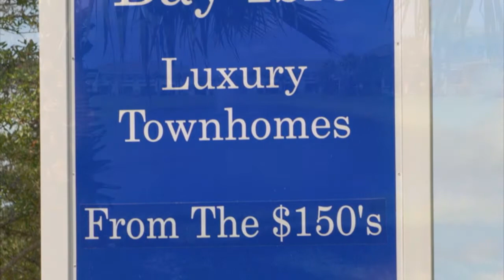Osprey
COMMUNITY OVERVIEW
Bay Isle is Ryan Homes' new enclave of garage townhomes in St. Petersburg that puts everything -- from easy commuter routes to dining, nightlife and entertainment -- within immediate reach. Easy access to I-275, including the Howard Frankland and Gandy Bridges, puts the entire Tampa Bay region at your command. When you return home, relaxation is at your command, too, with Bay Isle's community pool, cabana, and low-maintenance design that gives you more free time.

• A prime location in the virtual epicenter of the Tampa Bay region